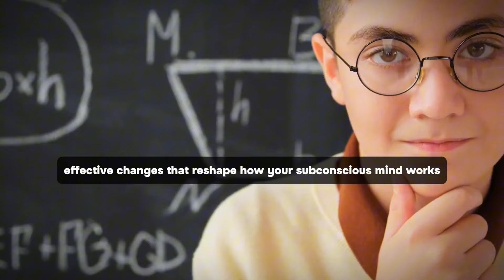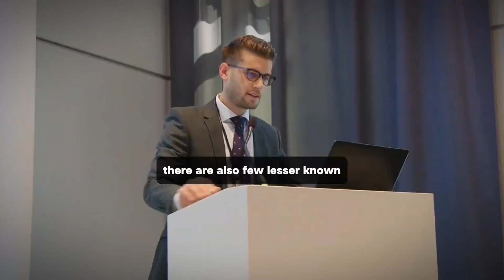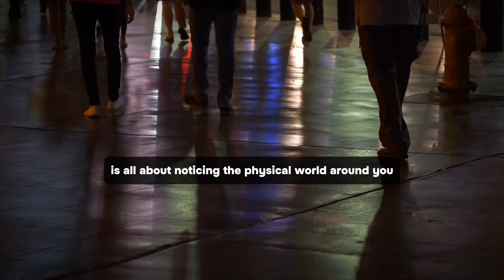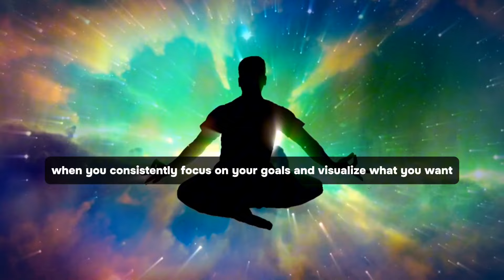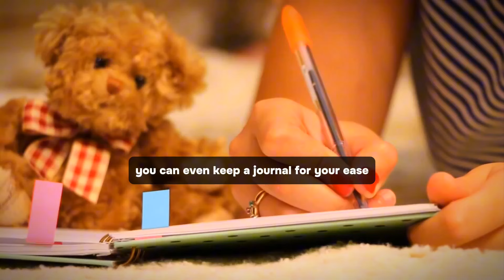Reprogram your brain SUPERFAST...and manifest (hidden method)